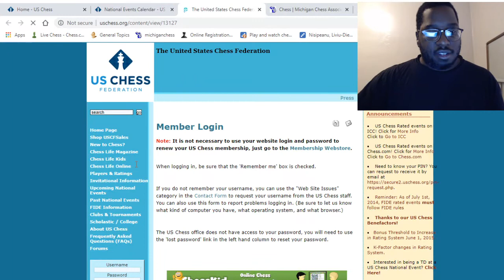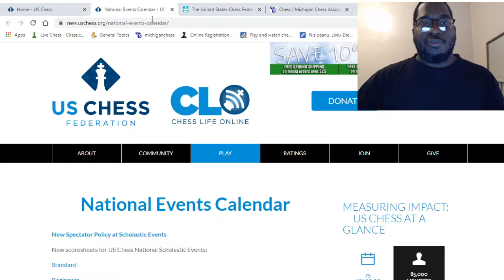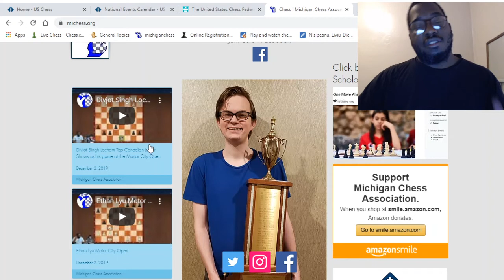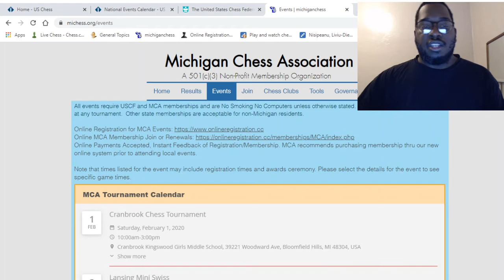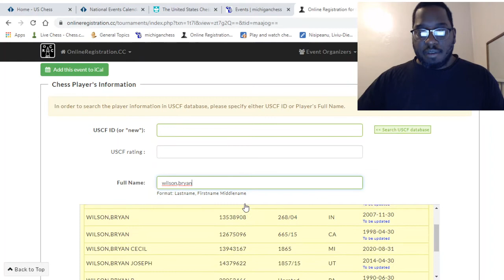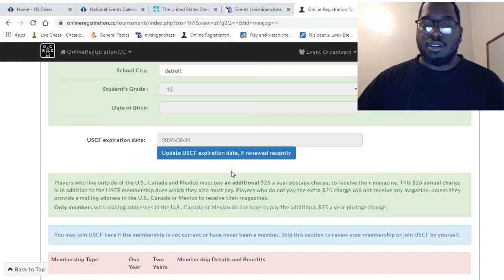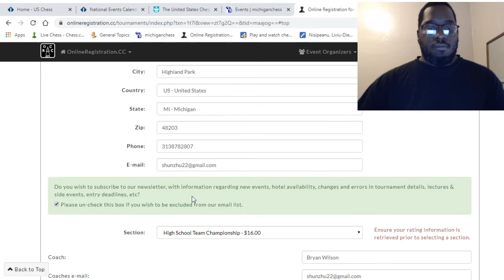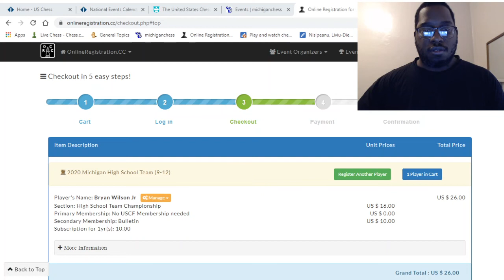Parents startup guide to chess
A video explaining how to get your child started in chess tournaments and competition.Explains what a chess rating is ,and shows the appropriate websites to view.